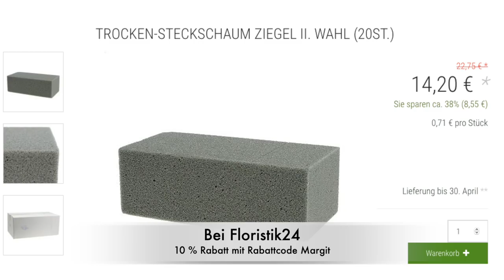Wie du Magnolie mit Naturdeko in deiner Bodenvase dekorierst - haltbare Blumendeko-Anleitung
Üppige Blumendeko in der Bodenvase natürlich gestaltet ist ein Blickfang für deine Wohnung. Heute zeige ich dir, wie  Magnolie aus Seide täuschend echt aussehen, indem du sie mit Naturelementen kombinierst.

Die wunderschöne Magnolie kannst du bei mir bestellen. Sie ist traumhaft verzweigt und 107 cm lang. Ich versende sie zusammen mit einem Birkenast und einem knorzeligen Obstbaumast für 29 € plus 6 € Porto (für Inland, Auslandsporto bitte erfragen)- gesamt 35 €.

Viel Spass beim dekorieren und verschenken ;-)Ich würde mich freuen, wenn du Freundinnen und Freunden, die auch Natur lieben, von mir berichtest und meinen Kanal empfiehlst. Ich wünsche dir wie immer bestes Gelingen und freue mich über alle Kommentare und Anregungen.

Alles Liebe  und beste Wünsche  von deiner Margit

Margit Strak
Freischaffende Floristin